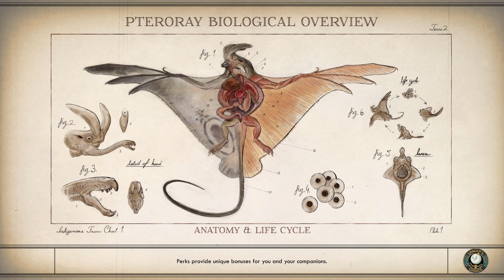The Outer Worlds Playthrough Part 62 - THINGS GET WAY WORSE!